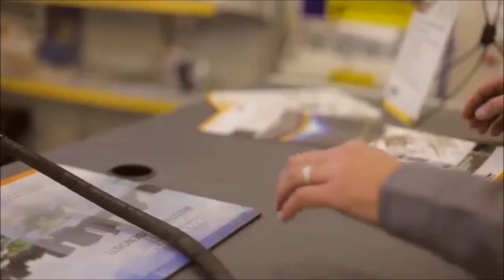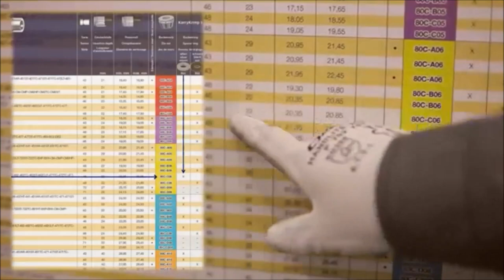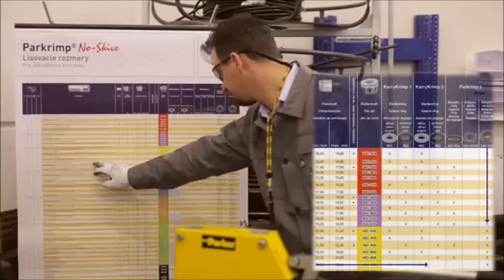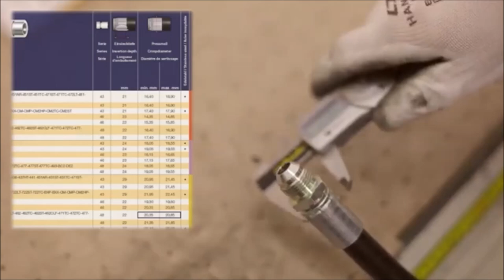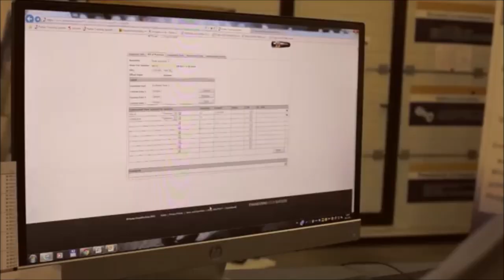Wilson Company - Parker Crimping Training Video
A basic how-to demonstration on how to crimp a hose end fitting to a Parker hydraulic hose.
These hose assemblies can be performed at any of our Wilson Company - Parker Stores locations.